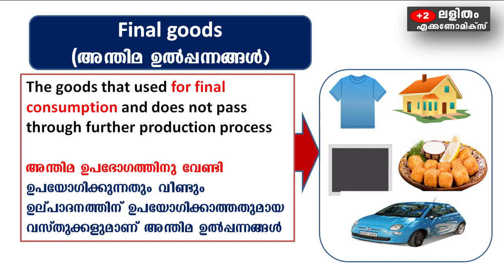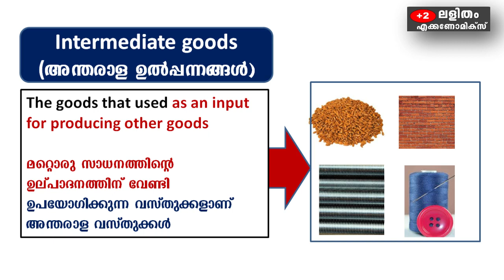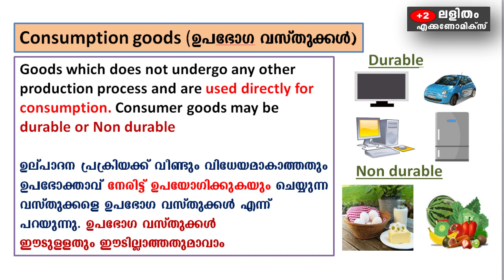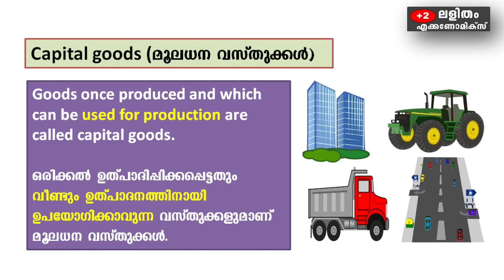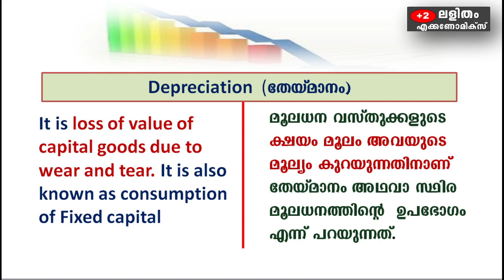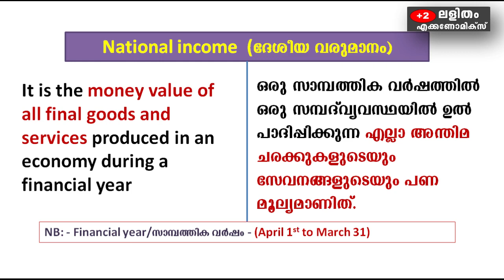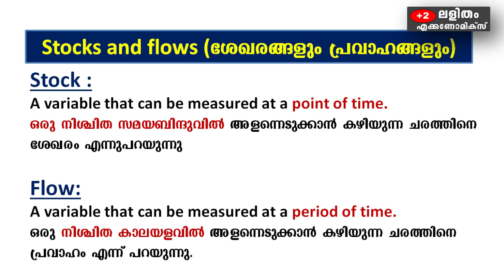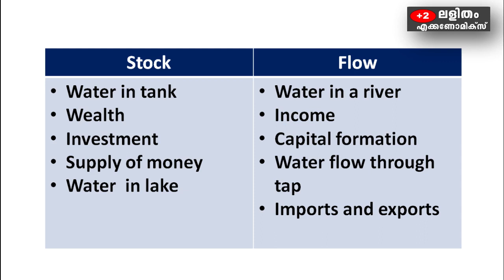SY #22 | National Income Accounting ( Part 1 ) | +2 Economics| chapter 2 | Basic concepts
പ്ലസ് റ്റു എക്കണോമിക്സിലെ മാക്രോ എക്കണോമിക്സ് എന്ന ഭാഗത്തെ National Income Accounting എന്ന രണ്ടാമത്തെ ചാപ്റ്ററിൻ്റെ ഒന്നാംഭാഗ  (Part 1) മാണിത്. ഇതിൽ ഇംഗ്ലീഷ്/മലയാളം നോട്ടുൾപ്പെടുത്തിക്കൊണ്ട് ലളിതമായ വിവരണത്തോടെയാണ് തയ്യാറാക്കിയിരിക്കുന്നത്.

MAJOR TOPICS
Basic concepts